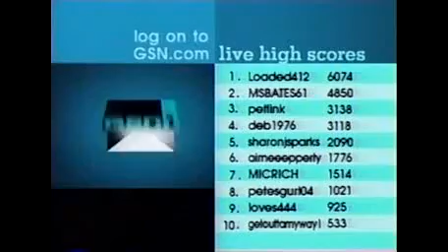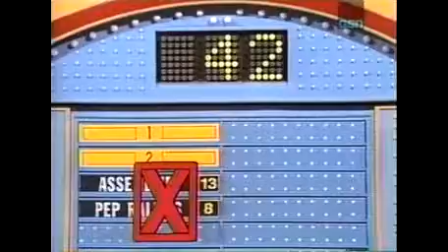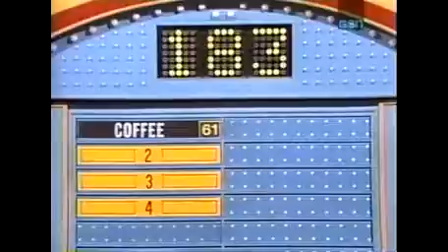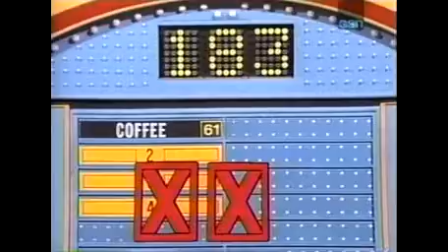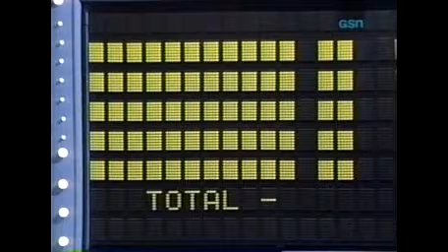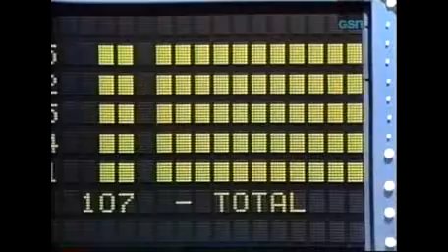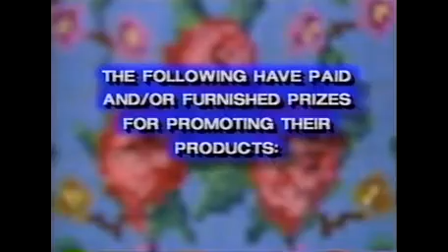Family Feud - 12/1990 - Thompson vs. Aman - Part 2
This is Part 2 of Family Feud from Early December 1990.